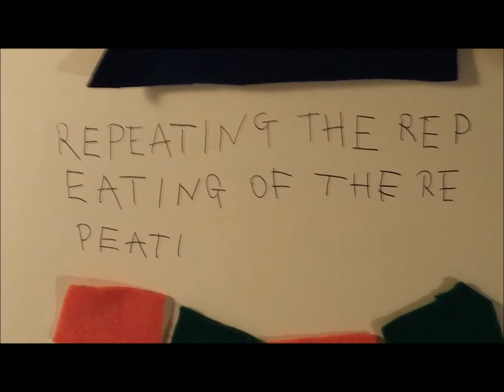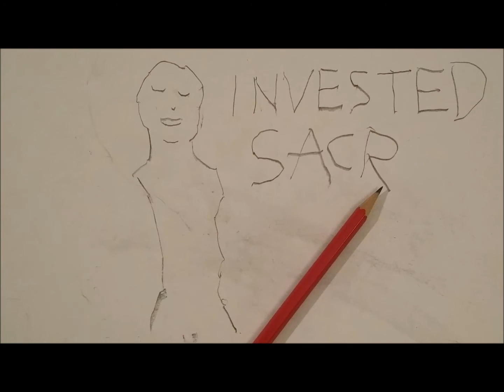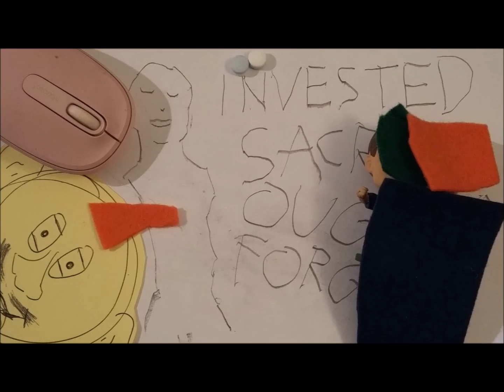Modern Rituals - Protrusion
Music video for Protrusion by Modern Rituals. Music recorded live at JT Soar in October 2016.